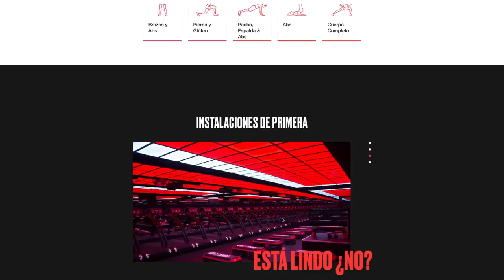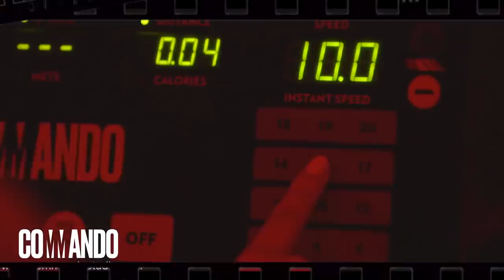ERIK RUBIN & Escorpión alVolante suelta toda la verdad de sus ex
Hoy les traigo a uno de mis súbditos que nos contó todo lo que nunca esperarías enterarte.